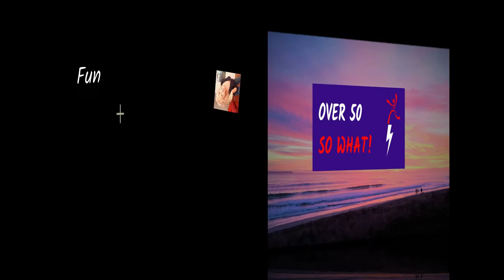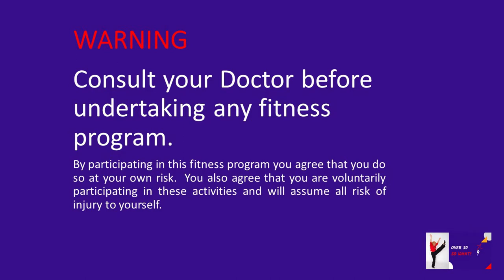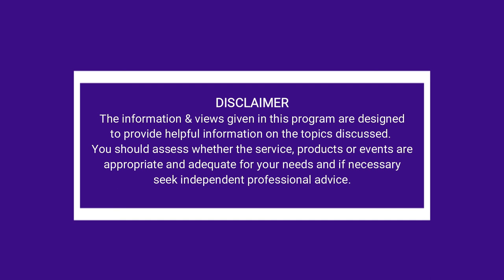TV Show Over 50 So What! Episode 3 Replay Bucket List, Alive & Kicking, LifeBall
As seen on Channel 31 - Episode 3 - Fun, fitness, wellness & inspiration Age is just a number – Learn tips & strategies with Carol O’Halloran and other Australians on how to make the most of life after 50.  This Episode looks at the importance of strengthening exercises,  Life Ball a combination of Netball & Basketball, and we meet the inspiration Colleen Wilson-Lord.  It also includes a fun fitness routine.

This TV Show is for mid-lifers who want to be inspired and inspire others to get out and live life to the max.  Life is short, who cares if you're over 50, let's have some fun. In addition to inspiration we also cover life-stage issues, fitness & health with tips & strategies.